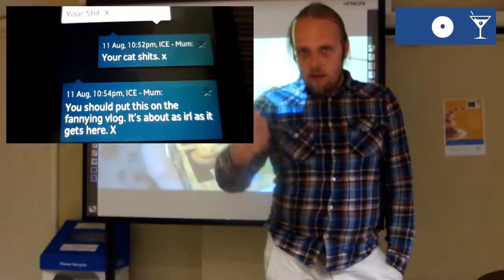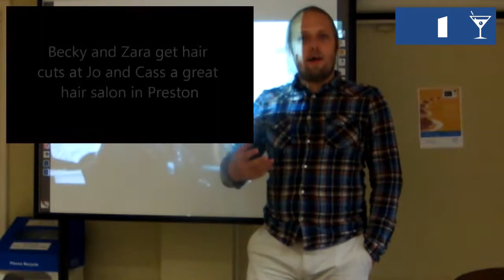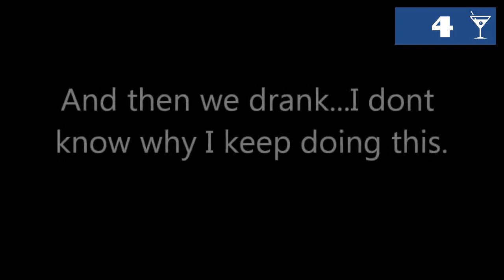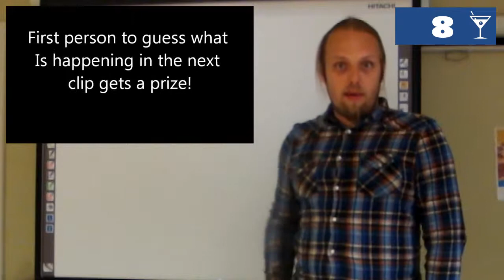Godzilla's Family Vlog Review - Episode 10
In my review of the tenth episode of Godzilla Huntley's Family Vlog, I try to educate the family in the nature of acronyms and in US history. Who knew that vlog-reviews could be so educational?